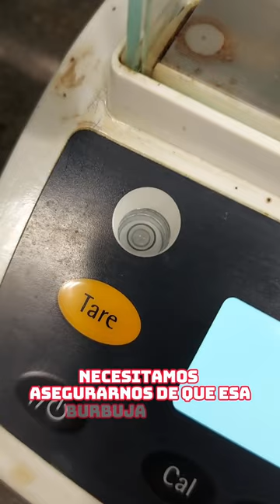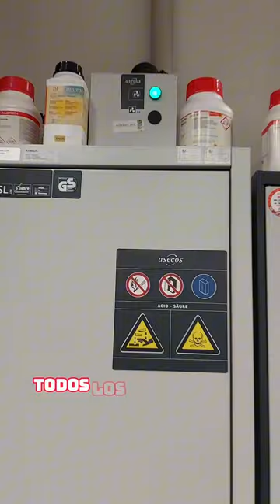Sintetizando un medicamento🧴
Colaboración con @irbbarcelona